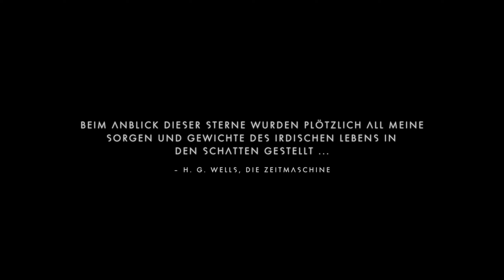No Man’s Sky Folge -022- Der Ewige Kampf gegen die Wächter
No Man’s Sky gibt es ab jetzt von Montag bis Freitag, jeden Tag eine Folge da uns das Spiel viel spaß macht :)

Meine PC Teile: